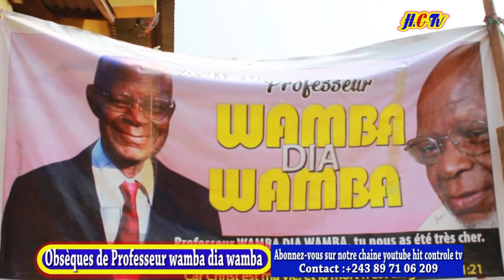Obsèques ya professeur wamba dia wamba, pe gouverneur atou matubuana azalaki wana